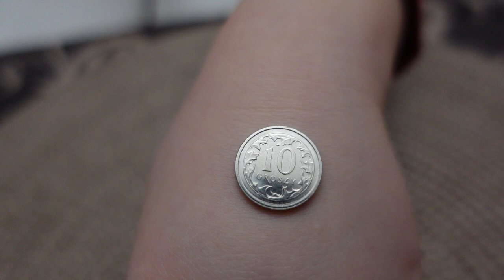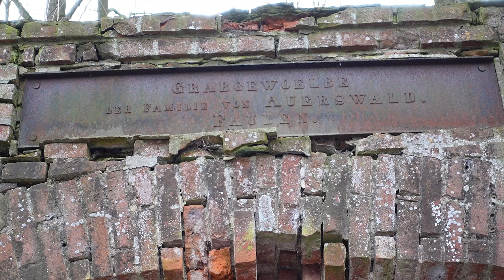Taki widok zostaje na zawsze w głowie. Wieje, zimno a my na poszukiwaniach nad jeziorem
Sklep stacjonarny z wykrywaczami metali:
Odkrywca Historii
ul.Piastowska 28
14-240 Susz
woj. Warmińsko-Mazurskie

Muzyka
📞Kontakt:do Eweliny: